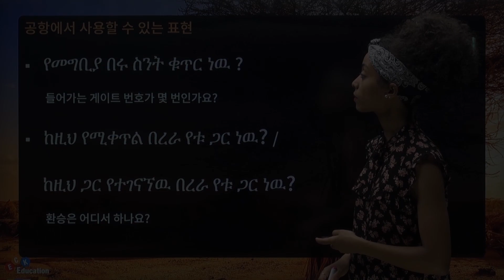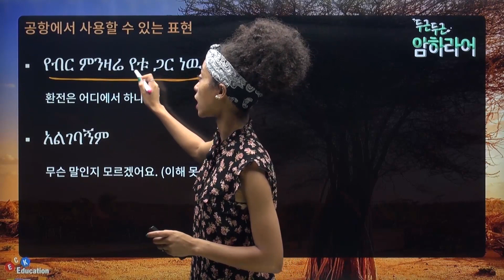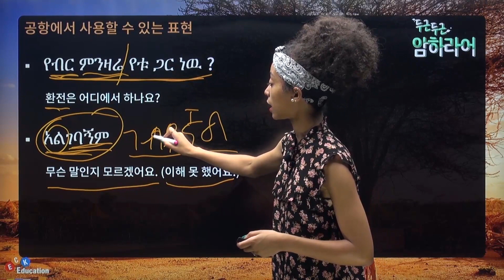ECK교육_두근두근 암하라어 강의미리보기 ♡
더 많은 강의가 듣고싶으시다면?
ECK교육 홈페이지를 방문해주세요:)